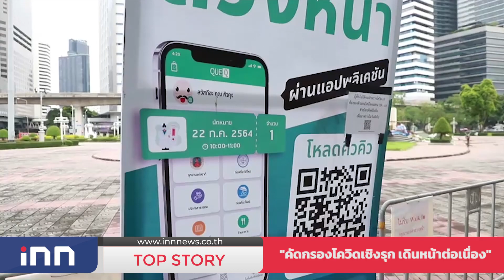"คัดกรองโควิดเชิงรุก เดินหน้าต่อเนื่อง"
กทม. ปรับจุดตรวจคัดกรองโควิดเชิงรุก มาเป็นจุดตรวจหลัก 6 จุด ในพื้นที่ 6 กลุ่มเขต โดยในวันนี้ยังคงมีประชาชนเข้ารับการตรวจอย่างต่อเนื่อง